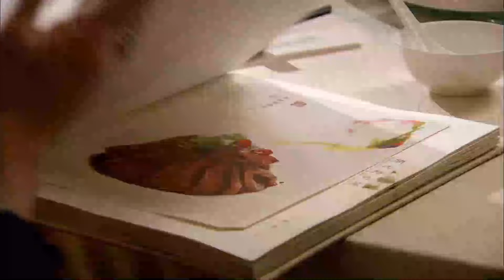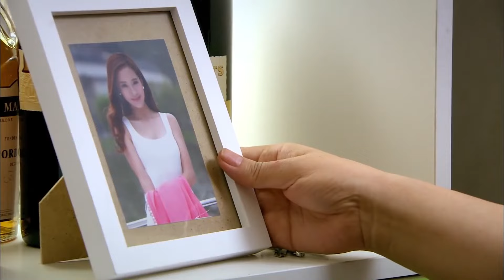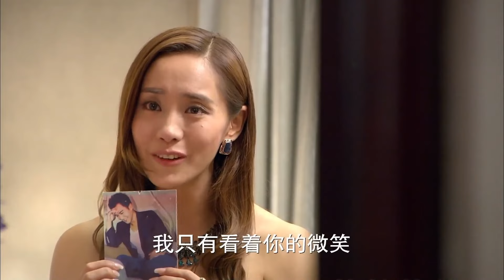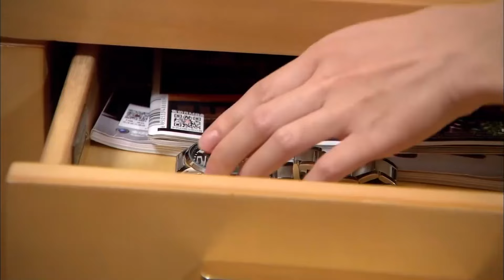💖EP5 心機女為了得到霸總，故意裝傷阻止霸總尋找小嬌妻 💖 |中国电视剧 | 爱情 |都市甜宠 💖 剧名